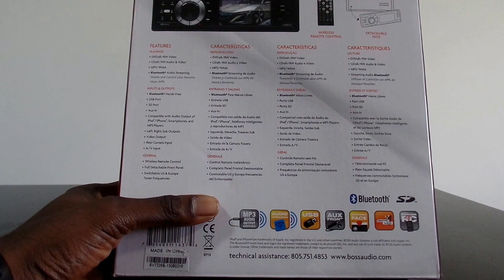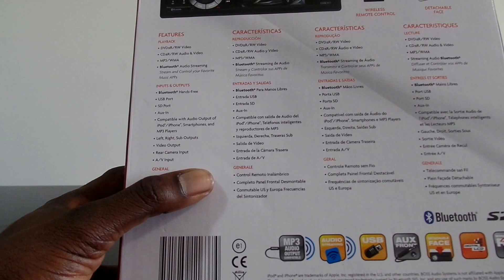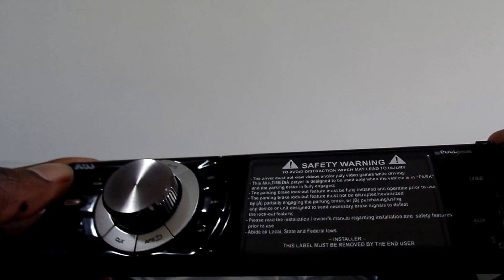Reproductor BOSS AUDIO BV7335B DVD Single-DIN 3.2", Panel Desmontable UNBOXING/REVIEW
La idea es brindar información sobre lo que viene en la caja y que esperar con la compra del producto

BOSS Audio Systems 611UAB
BOSS Audio Systems 616UAB
BOSS Audio Systems 750BRGB

Acerca de este artículo:
80 vatios x 4 de potencia máxima, balance / atenuador / graves / agudos y ecualizador incorporado preestablecido
Reproduce DVD / CD / USB / SD, MP3, WMA, FM / AM y teléfonos inteligentes
Compatible con salida de audio de teléfonos inteligentes y reproductores de MP3
USB, SD, Aux, AV, cámara trasera, entradas
Salidas de preamplificador de vídeo, frontal, posterior y secundario
Panel desmontable, control remoto inalámbrico
Manos libres Bluetooth y transmisión de audio por Bluetooth: reproduce música y aplicaciones como Spotify / Pandora de forma inalámbrica